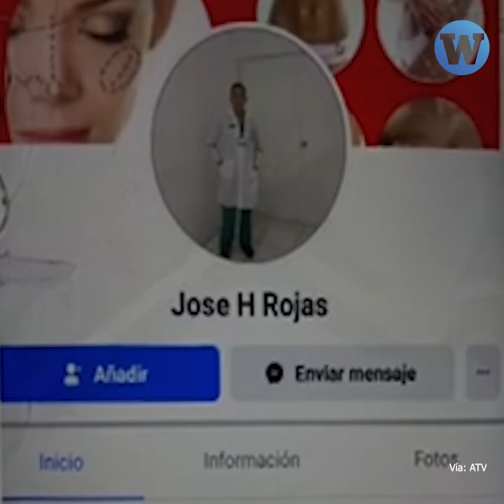Falso médico es detenido por intento de violación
Diversos organismos indican que las mujeres son las que más enfrentan violencia y pobreza. Esta joven acudió a una entrevista laboral y se salvó, por poco, de un agresor.